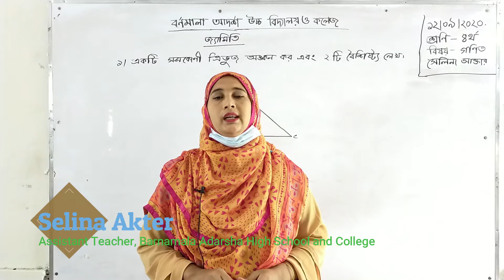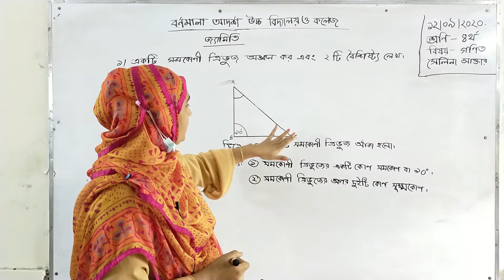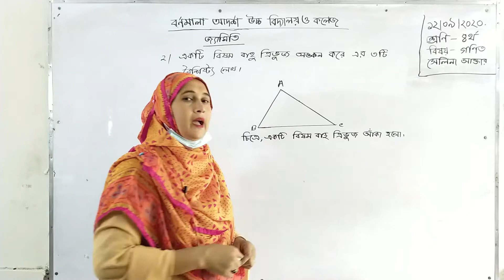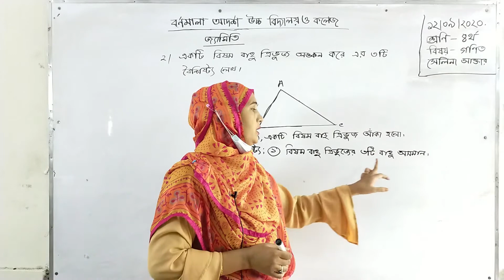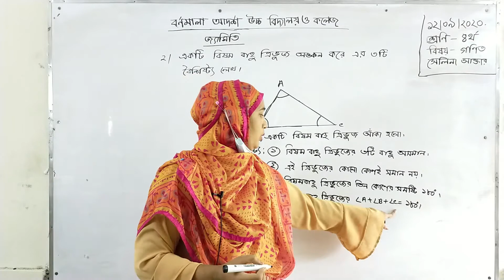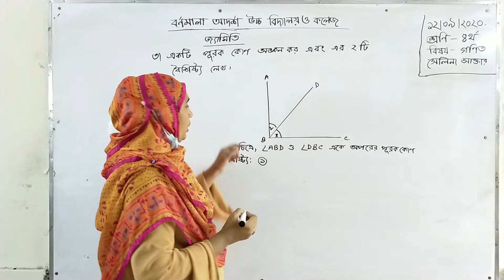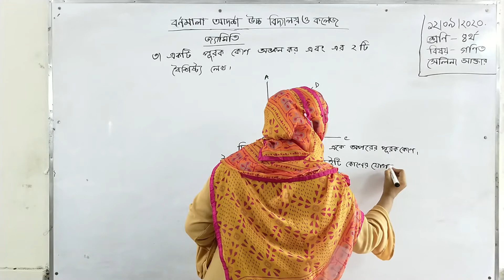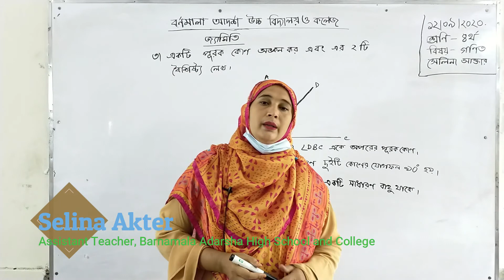Class Four শ্রেণিঃ চতুর্থ | গণিত (জ্যামিতি)